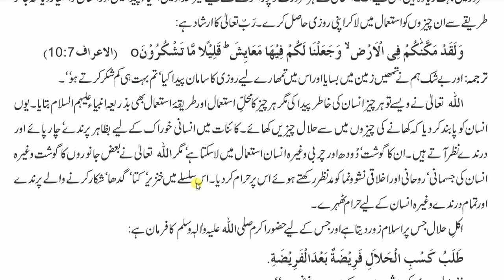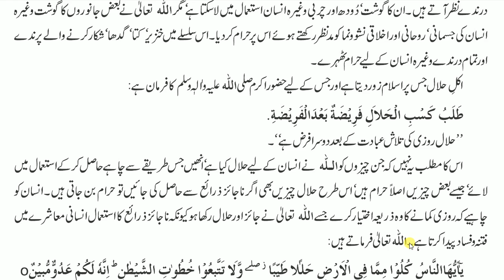Islamliat E, Lecture 6, Class 10